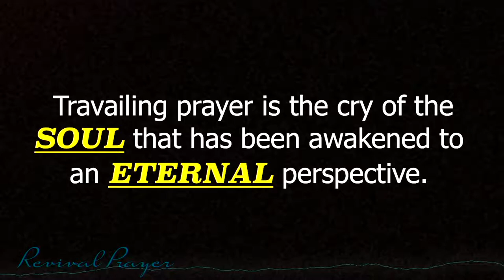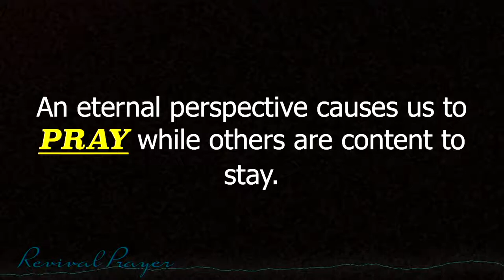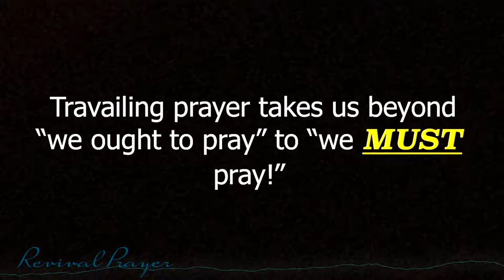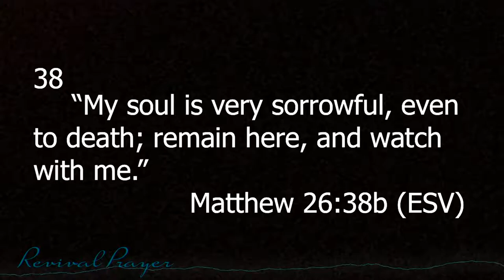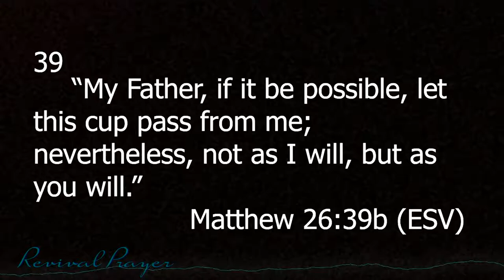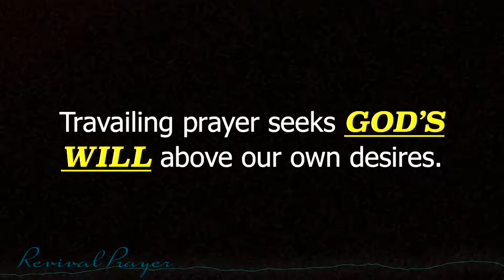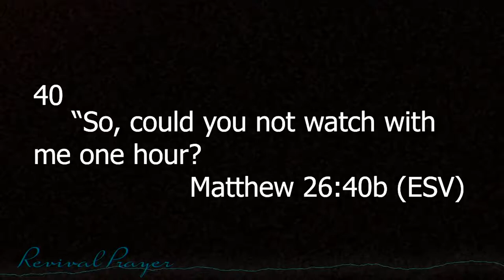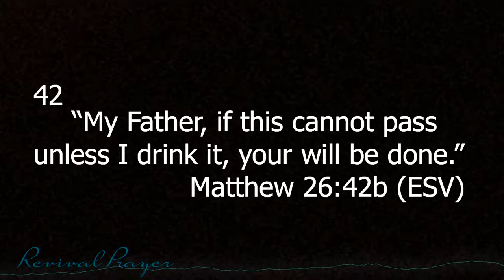Travailing Prayer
Cornerstone Church of Clarion. Pastor John M. Green. Part 2 of the "Revival Prayer" series.